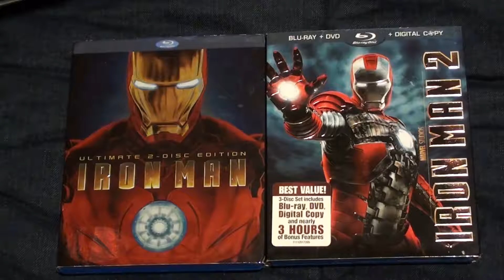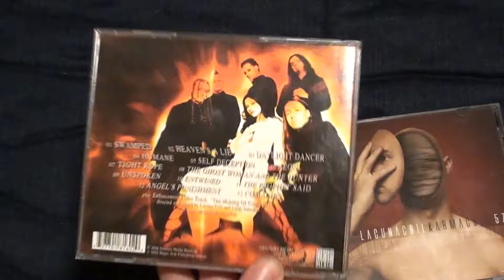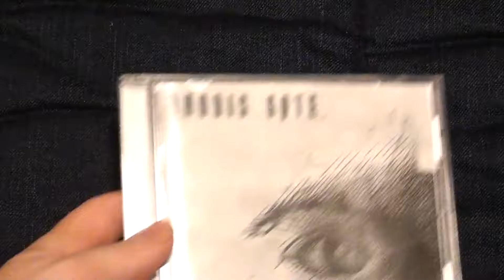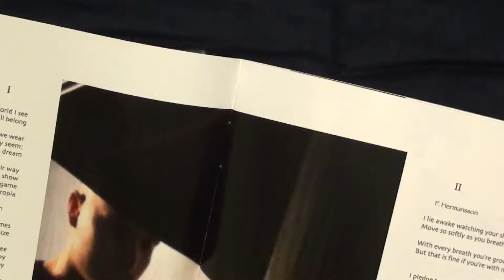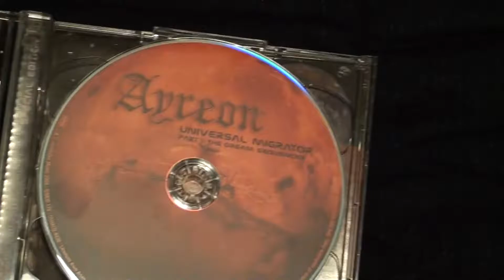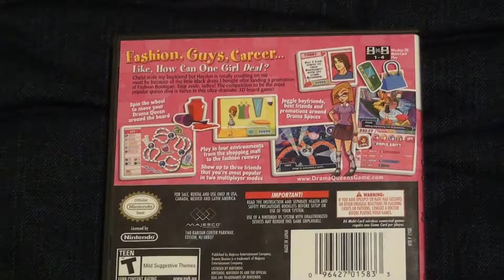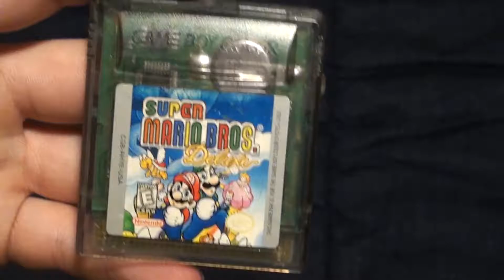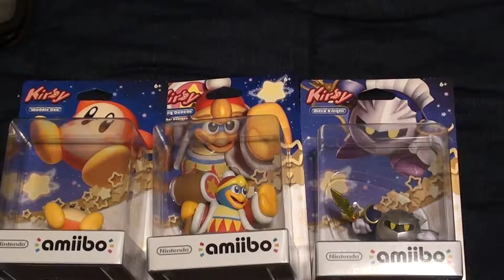Collection Update October 2016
I got a lot this month. Some cool stuff.